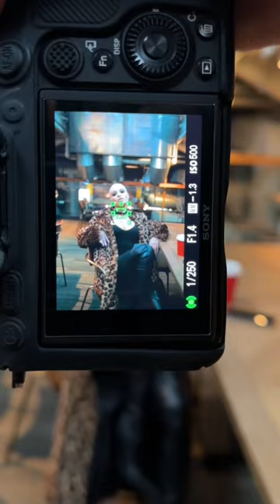Hi, I'm a street photographer in Russia